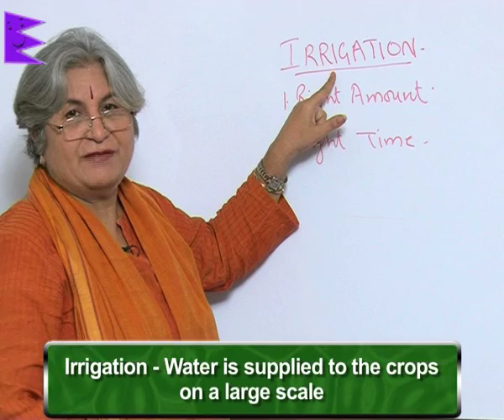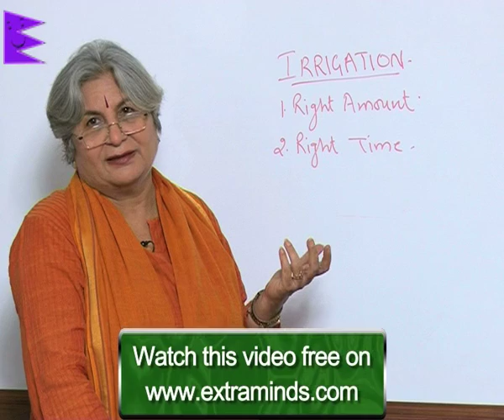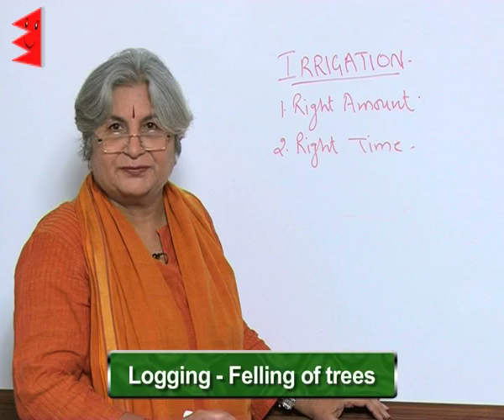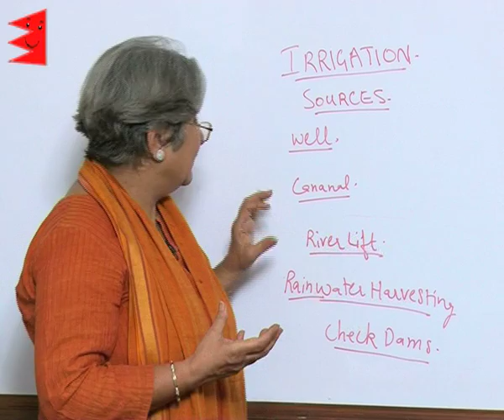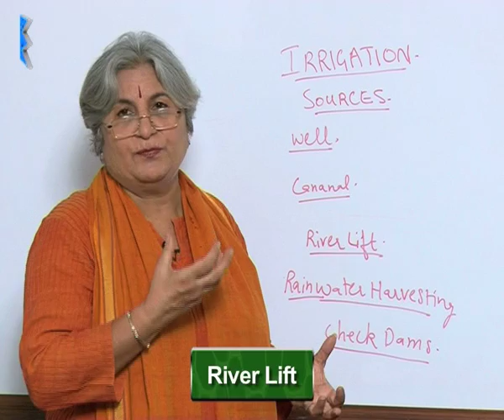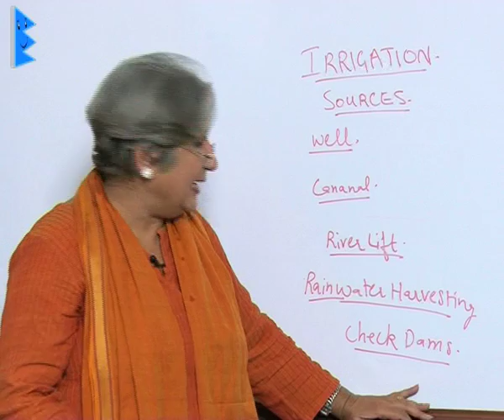CBSE Class 9 Biology Improvement In Food Resources Irrigation |Extraminds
Chapter: Improvement In Food Resources
Topic: Irrigation
Extraminds